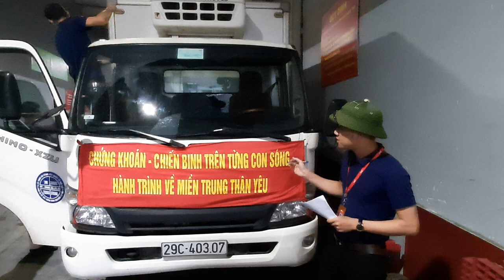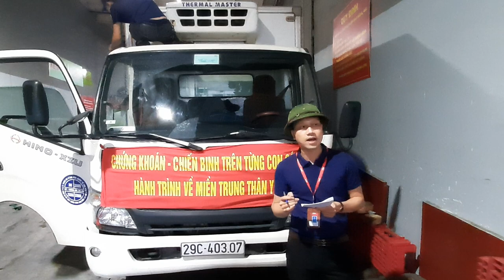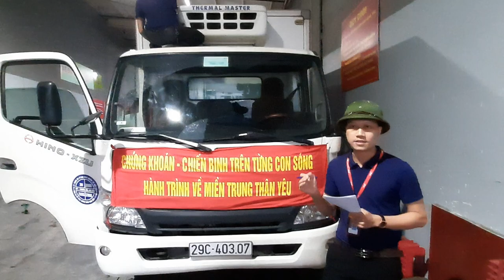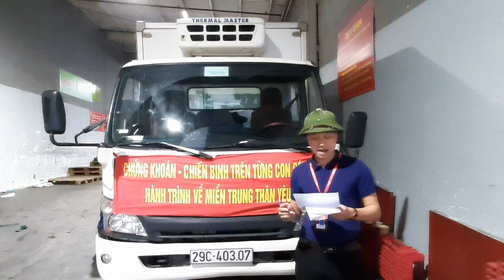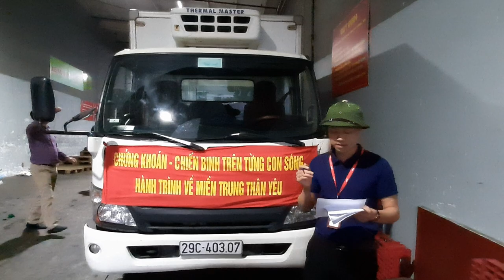LÊN ĐƯỜNG - HÀNH TRÌNH VỀ MIỀN TRUNG THÂN YÊU: PHẦN 2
HÀNH TRÌNH VỀ MIỀN TRUNG THÂN YÊU:
Phần 1: Quyên góp và ủng hộ đến hết 20h ngày 31/10/2020
Phần 2: Lên đường- Chuẩn bị hàng hóa cho hành trình 750km về Quảng Trị
Phần 3: Hoạt động Tình nguyện tại Tỉnh Quảng Trị (huyện Hướng Hóa - Vĩnh Linh - Hải Lăng)
Đơn vị tổ chức: Cộng đồng - Chứng khoán chiến binh trên từng con sóng